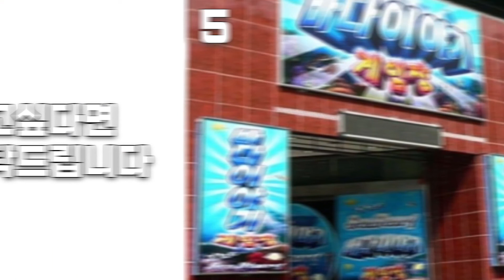바다이야기 때문에 만들어진 세금 도둑 게임물관리위원회에 대한 5가지 TMI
인스타그램을 팔로우 해주시면 영상을 카드 뉴스 형식으로 빠르게 보실수 있습니다